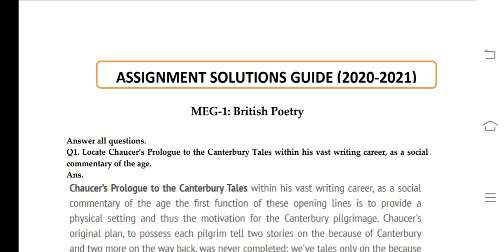MEG 1 Ignou Solved Assignment 2020-21